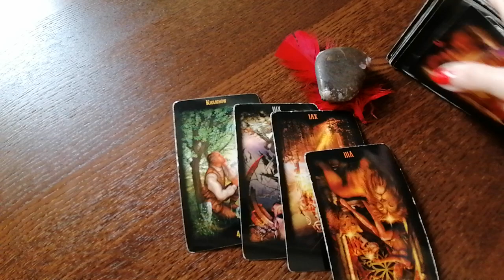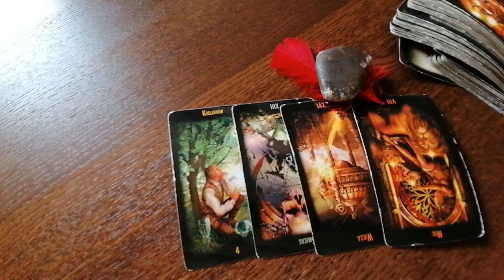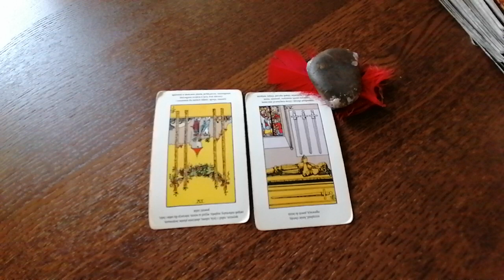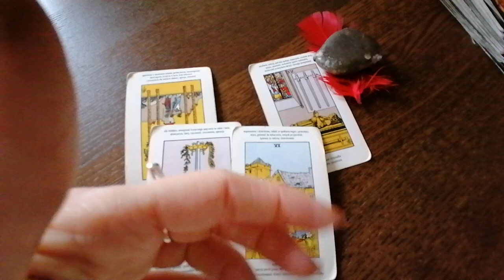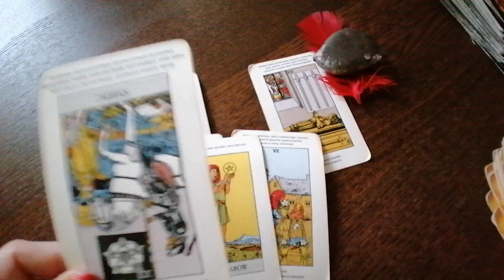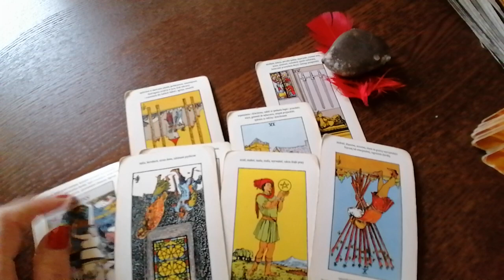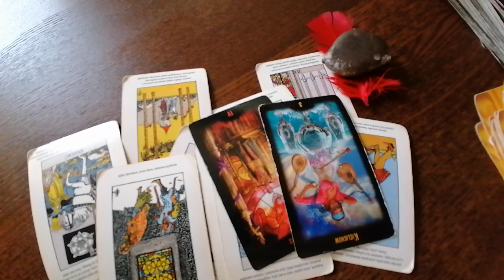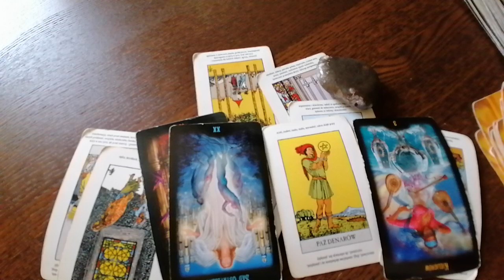BLIŹNIĘTA - CZYTANIE NA CZERWIEC 2021